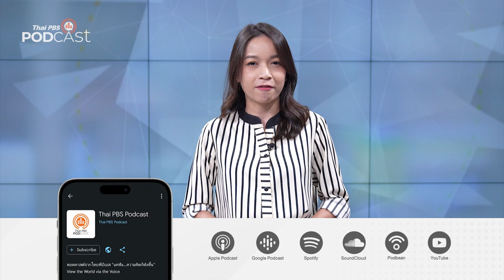นักผจญเพลง Podcast | Podcast Review | 23 ส.ค. 67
PodcastReview ขอแนะนำรายการใหม่ "นักผจญเพลง Podcast" รายการที่สร้างแรงบันดาลใจและบอกเล่าเรื่องราวของดนตรีในมุมที่แตกต่าง